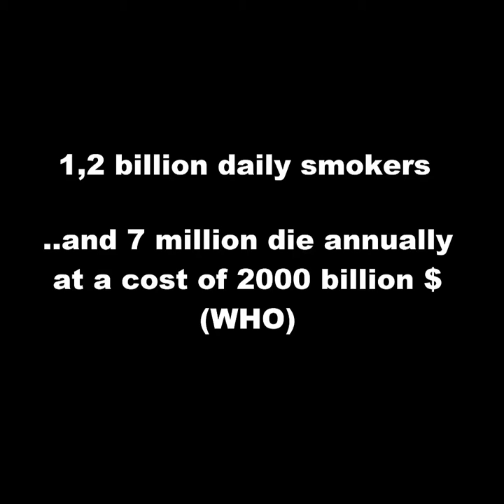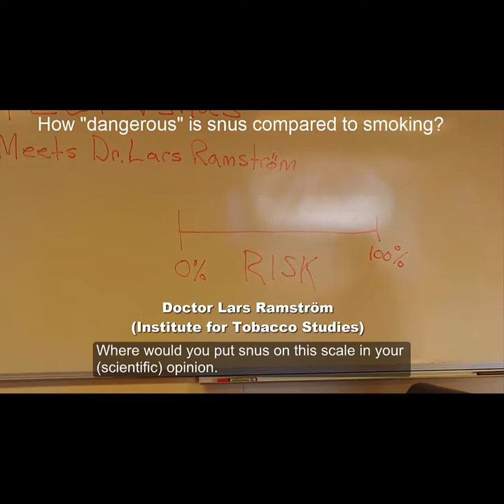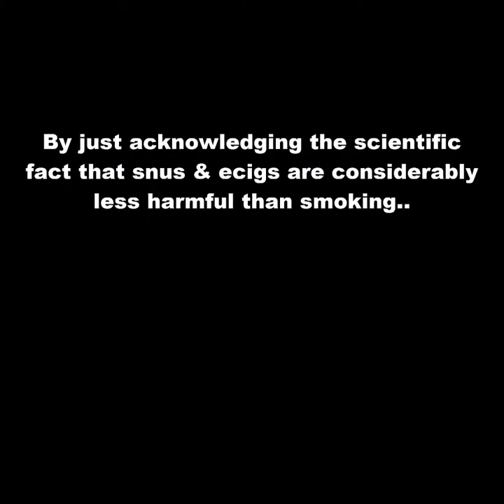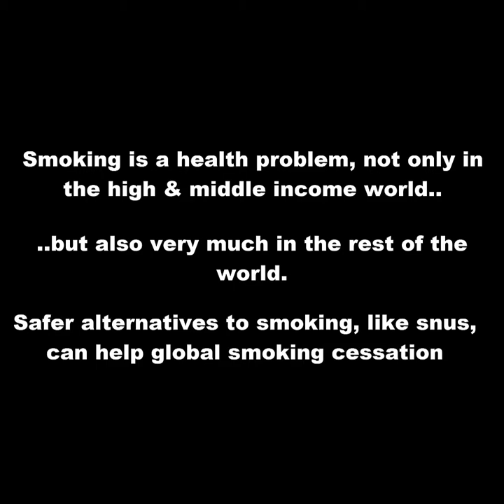Snus can aid global tobacco harm reduction - GFN Film Festival 2019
EUforsnus - The right to health and life to the EU and the world

We are a consumer crowd international movement with several thousand members from 100 nations, many women. We all love snus and support harmreduction to the world without giving up the tobacco and nicotine.

Smoking kills. Snus do not!